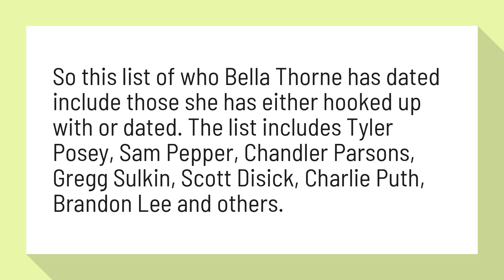Who has dated Bella Thorne?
Who Has Bella Thorne Dated? Here's A Guide To All The Boyfriends ...

So this list of who Bella Thorne has dated include those she has either hooked up with or dated. The list includes Tyler Posey, Sam Pepper, Chandler Parsons, Gregg Sulkin, Scott Disick, Charlie Puth, Brandon Lee and others.